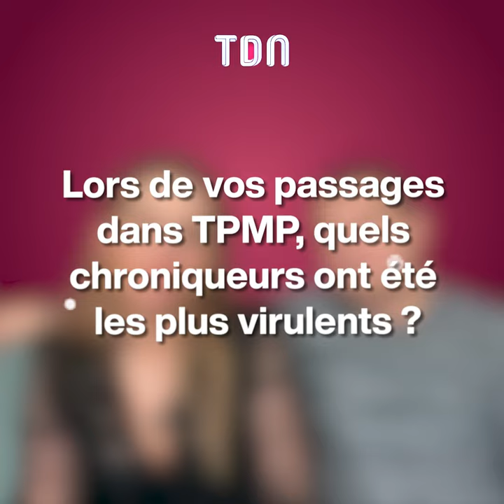Le couple Pellissard explique sa reconversion dans le X 🎙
Critiques, revenus, TPMP... Amandine et Alexandre Pellissard se livre sans filtre sur leur nouvelle vie dans la p*rnographie 😱